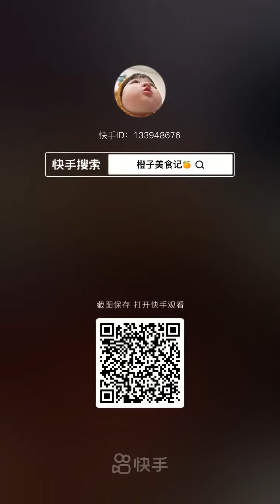TV Food online:🍜 Chinese Eating Show, 🍝Mukbang Eating Sounds🍗🍲